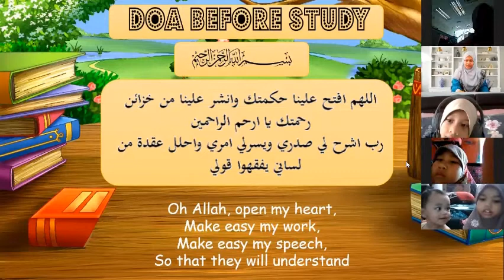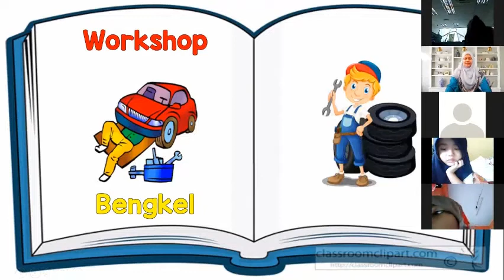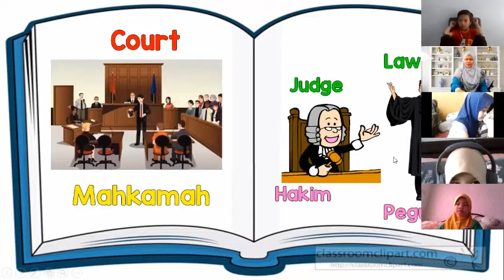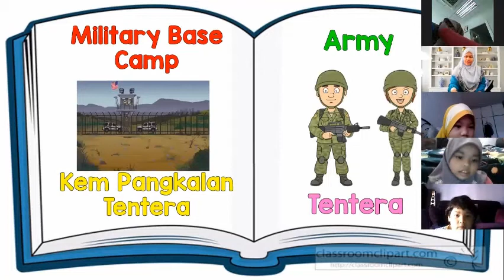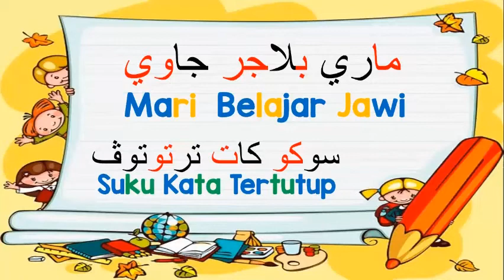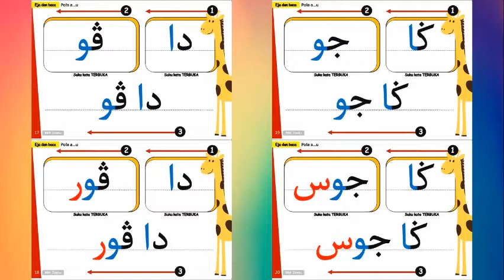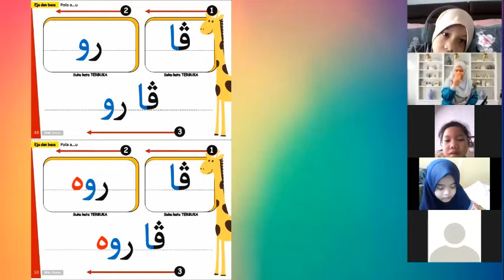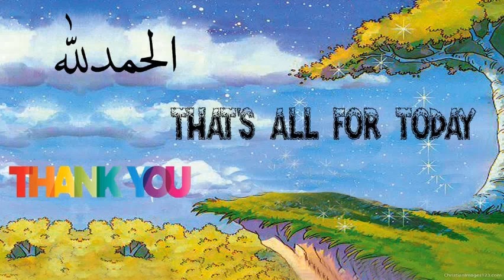PRA-TAHFIZ LCJI ONLINE CLASS, SESSION 14 (Monday, 16 Nov 2020)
This is the recorded ZOOM Session for Pra-Tahfiz LCJI Class.

Session : 14
Day : Monday
Date : 16 November 2020
Subject :  Deeniyah & Science
Topic : Occupations & Workplaces, Vehicles used by workers, Jawi Suku Kata Terbuka & Suku Kata Tertutup (Pola a-u)

Thank you dear PT students and parents for your cooperation and support.